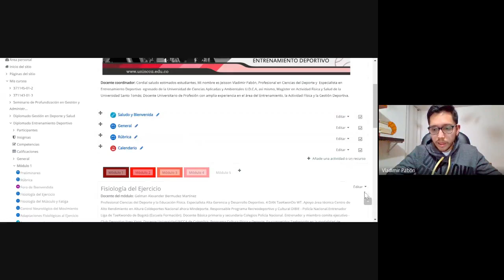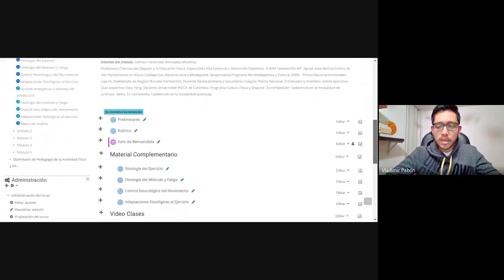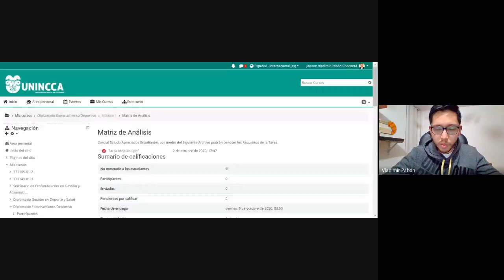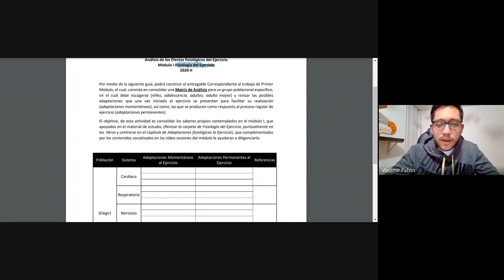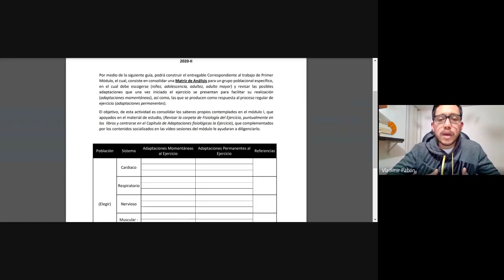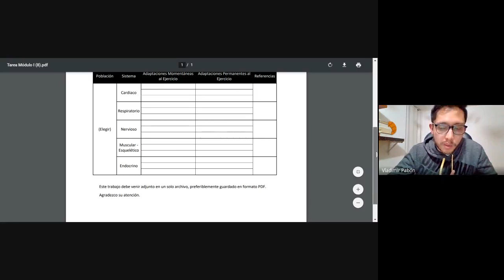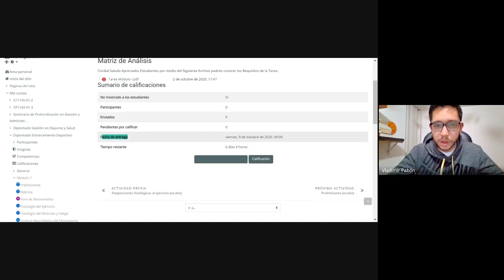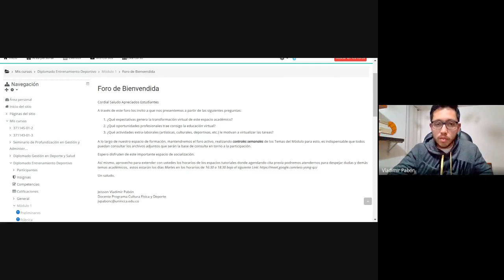Guía para la Construcción de la Matriz de Análisis- Tarea #1 - Módulo I - Fisiología del Ejercicio